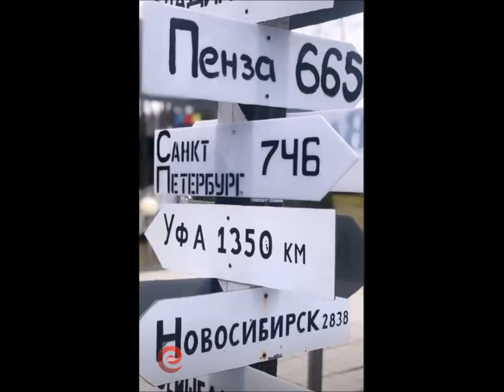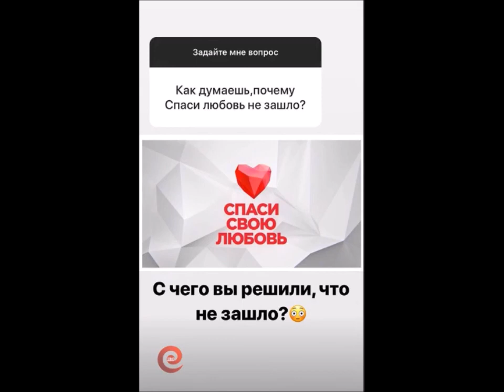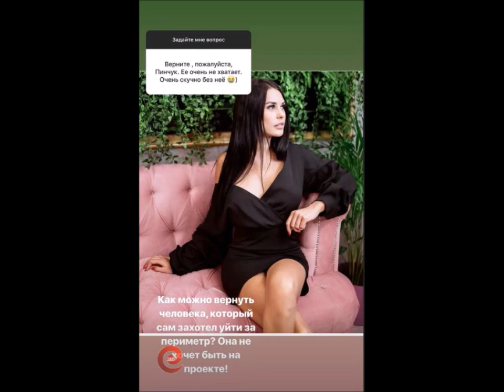Надежда Ермакова в сторис 23 04 2019